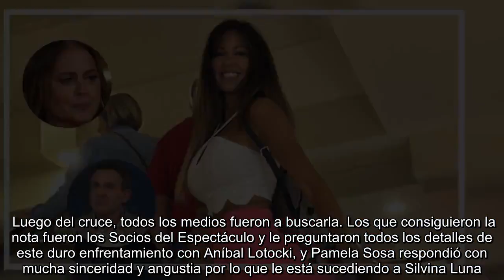Pamela Sosa reveló todos los detalles de su fuerte enfrentamiento con Aníbal Lotocki: "Lo hice porqu